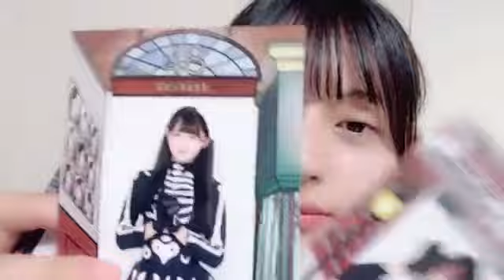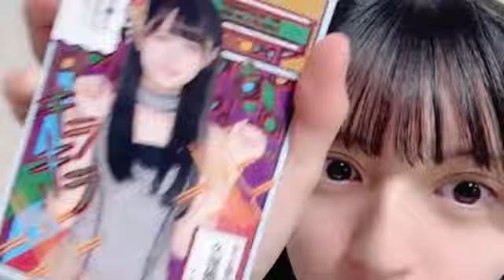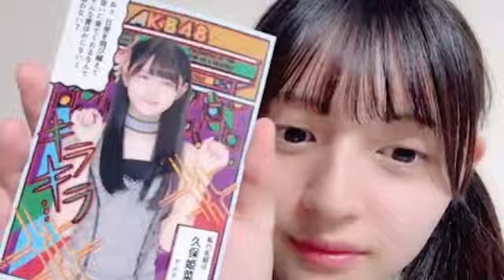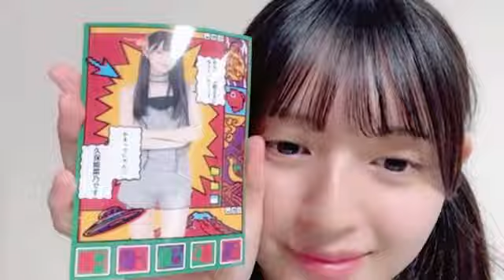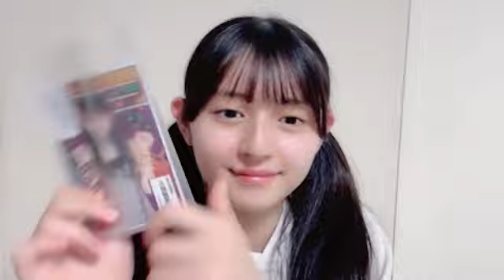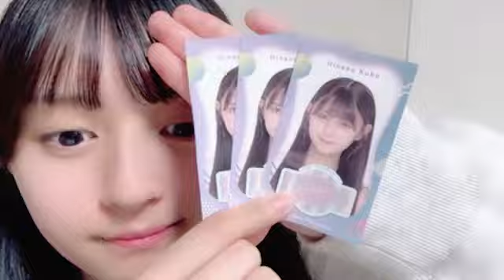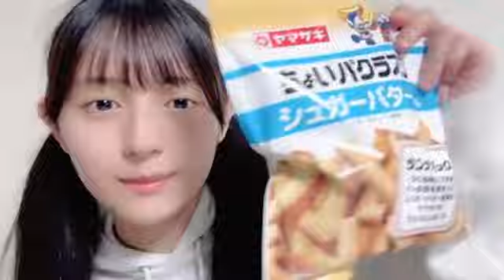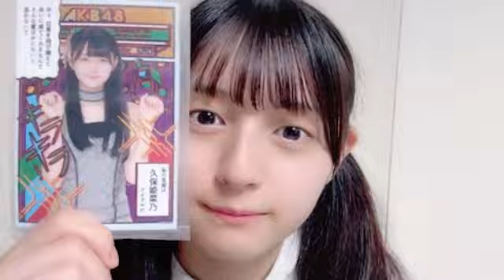2024年10月08日22時19分53秒 久保 姫菜乃（AKB48 研究生）Hinano Kubo 大丸東京店 アーティスト コラボ生写真 電Q